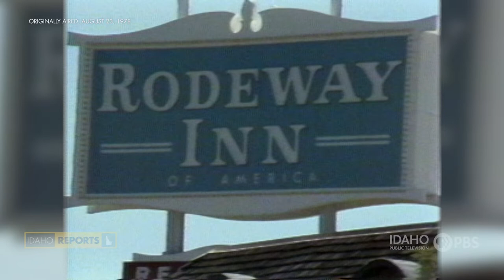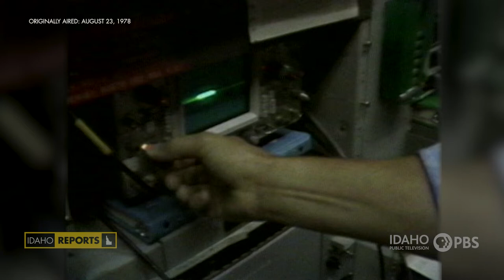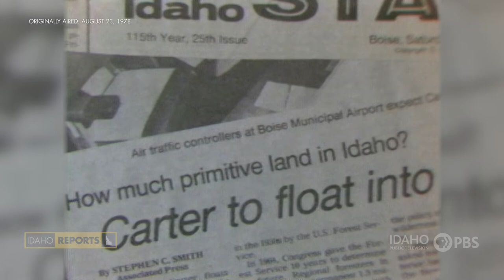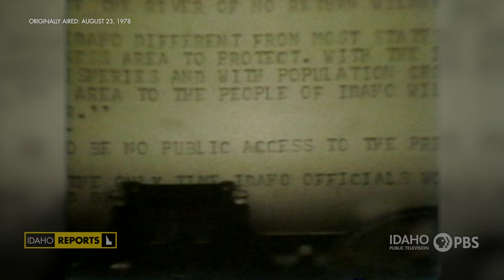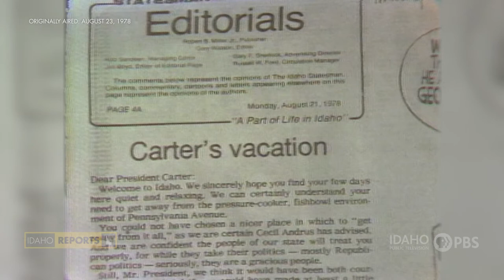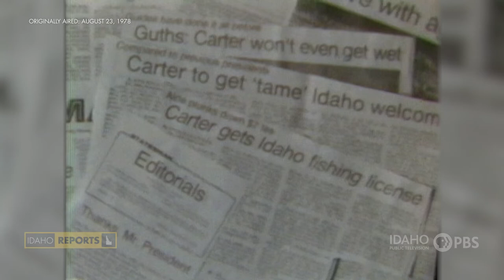IR Archive - 1978 | The Reporters: President Jimmy Carter in Idaho | Idaho Reports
In August of 1978 President Jimmy Carter and his family came to Idaho to raft down the Middle Fork of the Salmon river for 3 days with then Interior Secretary Cecil D. Andrus and the Andrus family.